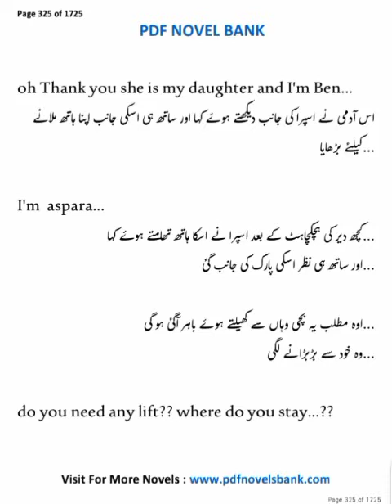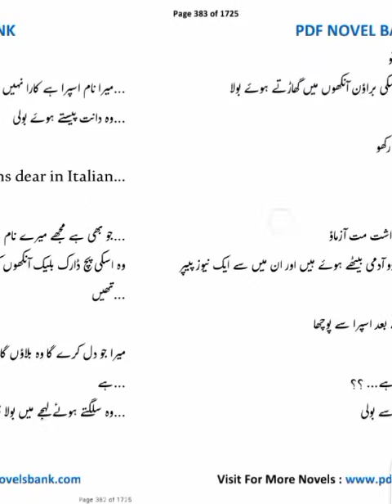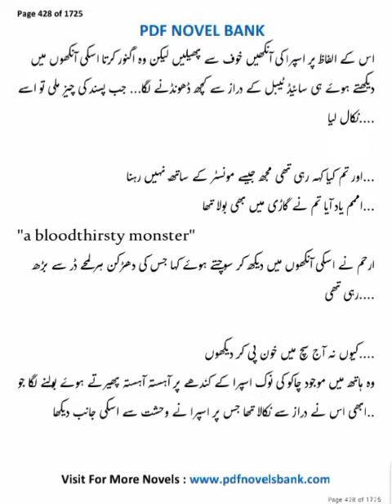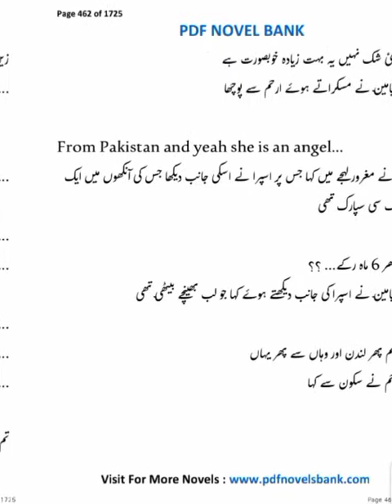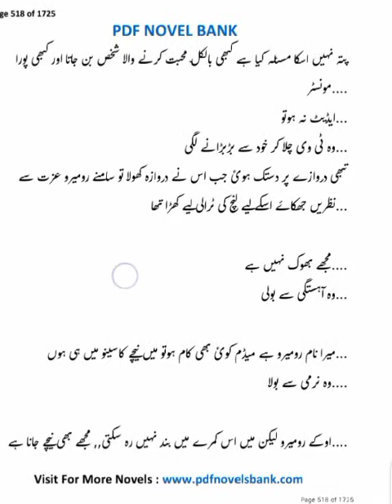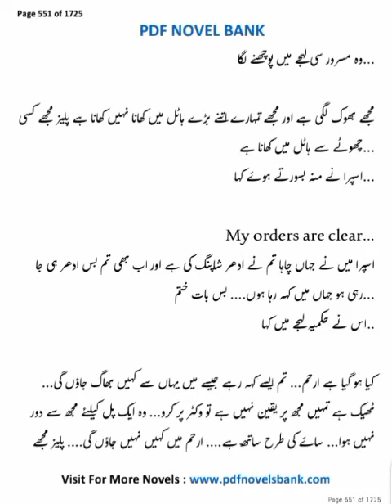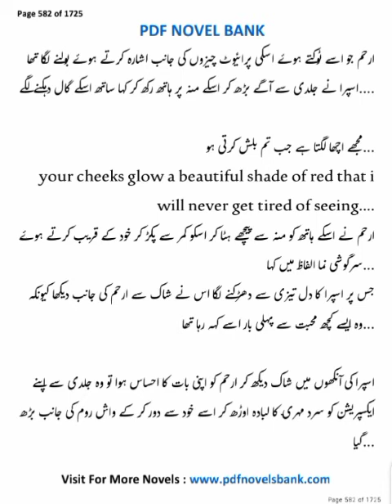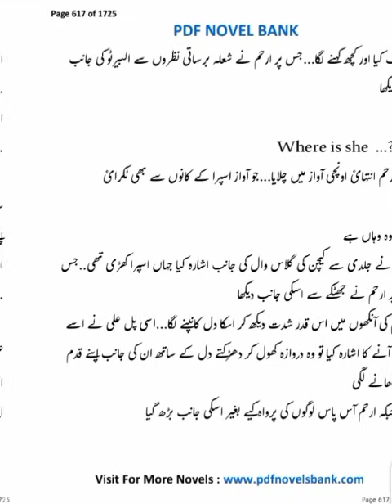Janoon Tere Ishq ka | Kainat Ijaz | episode 2 | gangster forced base novel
Janoon Tere Ishq ka
 Kainat Ijaz
episode 2
gangster forced base novel||